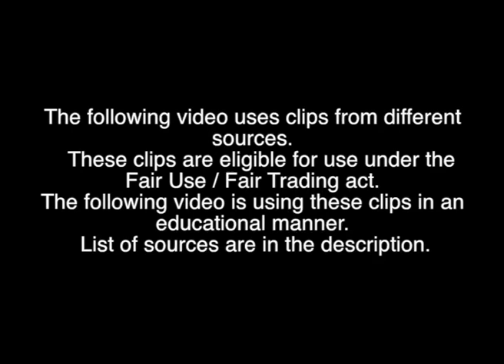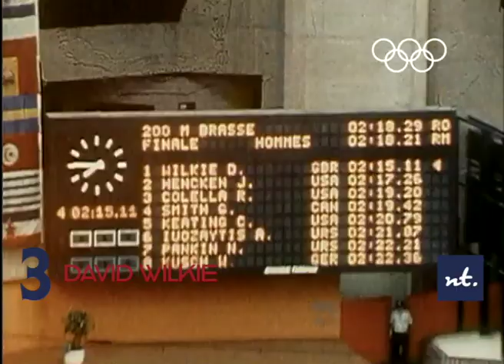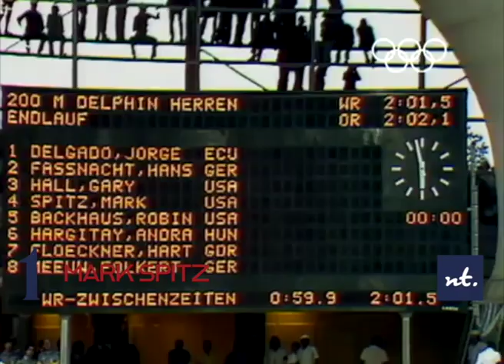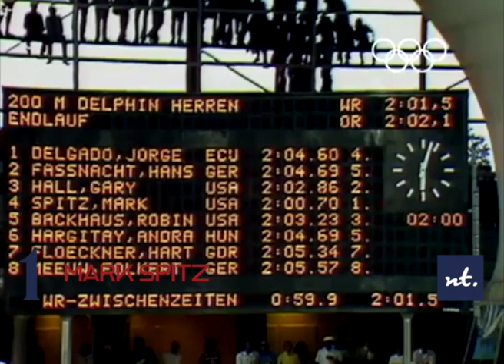Top 5 Swimmers of the 1970s | Neil Thomson Swimming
How much do you know about the history of swimming?

This video will tell you about 5 great swimmers from the 1970s.

The following video uses clips from different sources.
The following video is using these clips in an educational manner.

Neil Thomson Swimming is a professional coach based in the North West of England, providing lessons, coaching and technique analysis.

or by contacting Neil at

MUSIC CREDIT
Mr Pink by Topher Mohr & Alex Elena